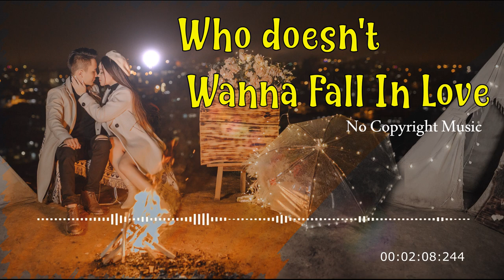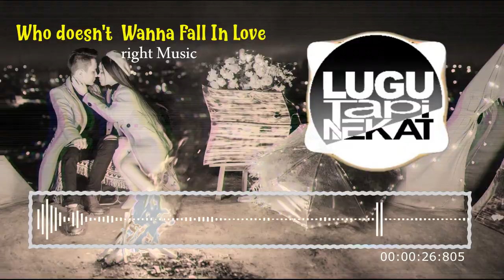Who doesn't wanna fall in love【No Copyright Music】By Zeus X Crona ft. Veronica Bravo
Watch our playlist for better experience

Empowering Creators Through Copyright / Royalty-Free Music
for content creators. created to be dedicated to supporting new artists from around the world and providing quality music for instrumentals, travel vlogs, cinematic backgrounds, game music, etc. especially music without copyright.

When you use these tracks, we only ask you to include these in your description:
Visit
If you use this track in your Youtube video, you can copy/paste this into your description:
Music used : Who doesn't wanna fall in love By Zeus X Crona ft. Veronica Bravo

for all the music used in this video and fully edited by us.
This video is only to improve the quality of the previous video that has been uploaded